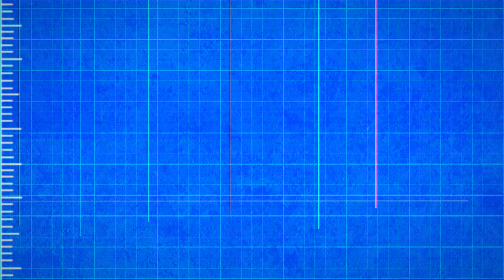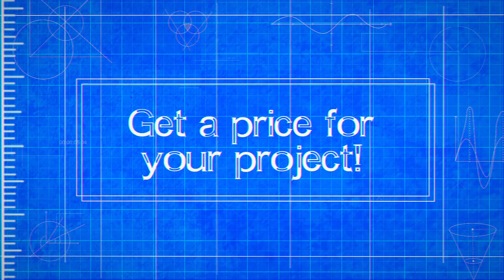Architects Apple Valley MN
Architects in Apple Valley MN

CNH Architects
BTR Architects
HMC Architects
TKDA Architecture
Kaas Wilson Architects
Altus Architecture & Design
Wilkus Architects
Wold AE
Calyx Design Group
Portico Group